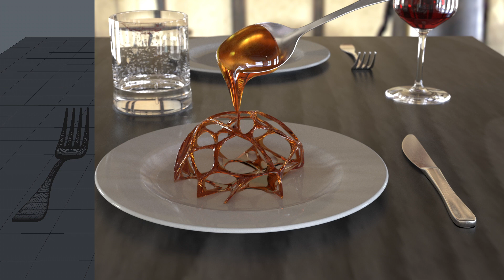Matt Umney Showreel 2017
Matt Umney
3D Artist Showreel
2017